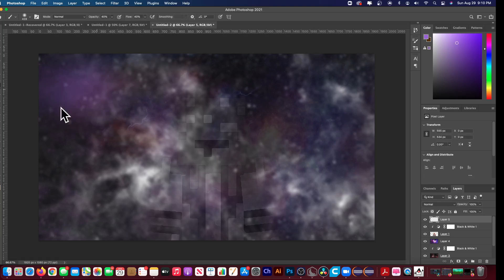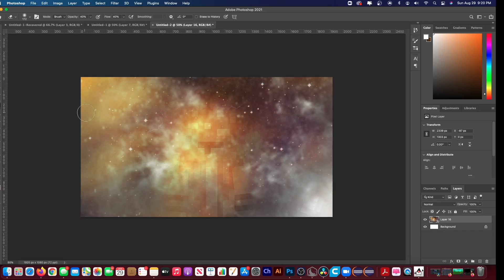Galaxy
song - alien by Dennis lloyd